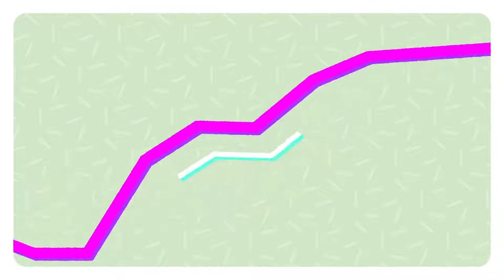La place des femmes, un film d'Anne Hirsch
En partenariat avec Gobelins, l’école de l’image, Balises vous propose une série de films sur l'avenir du travail.

Les étudiants ont eu pour consigne de choisir une angle, de concevoir et de réaliser une vidéo pour traiter la thématique, tout en s’assurant de la fiabilité des informations.

Dossier Balises "L'avenir du travail vu par les étudiants des Gobelins"